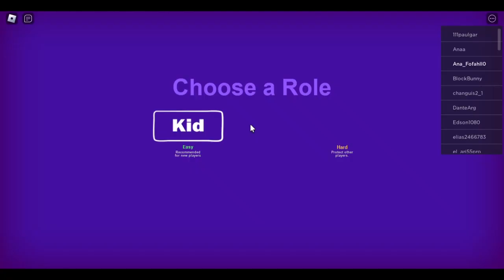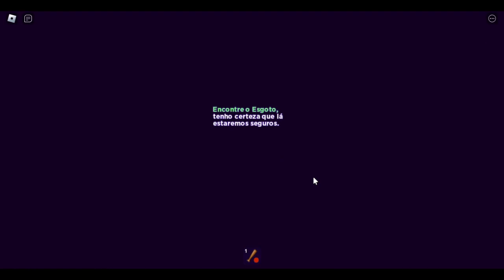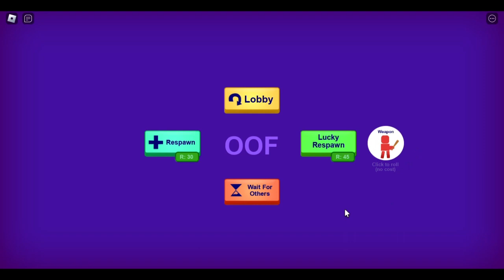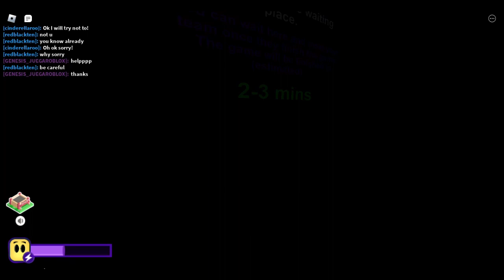O VILÃO INVADIRAM A MINHA CASA(BREAK IN STORY).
💥Olá pessoal no vídeo de hoje pura adrenalina os vilões invadiu minha casa não posso entrar.